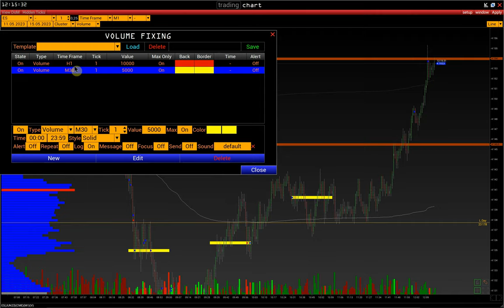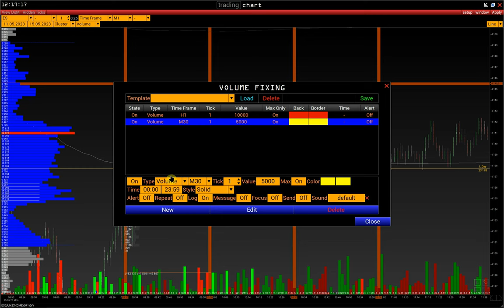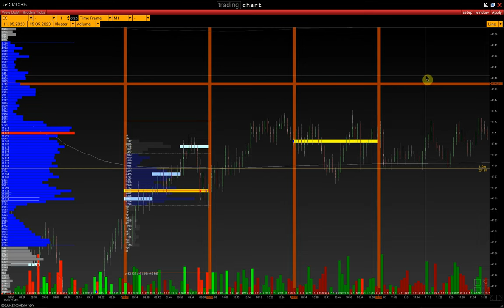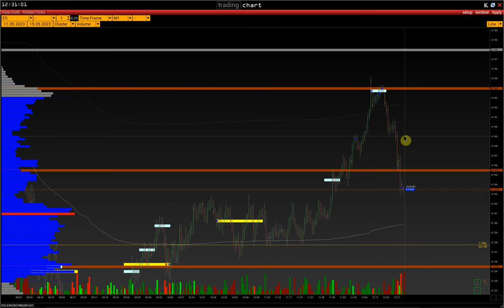Volume Fixing | Определение ключевых уровней с помощью объемов.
Volume Fixing - инструмент для определение ключевых уровней с помощью объемов.

00:00 Начало
00:46 Как считается индикатор
02:33 Как настраивать Volume Fixing
03:13 Как использовать индикатор в торговле - идентификация ключевого уровня на закрытии рынка
06:47 Подтверждение уже существующего уровня с помощью Volume Fixing
07:03 Volume Fixing в качестве зеркальных уровней

Контакты:
skype: volfix_support
Wire: volfix_support